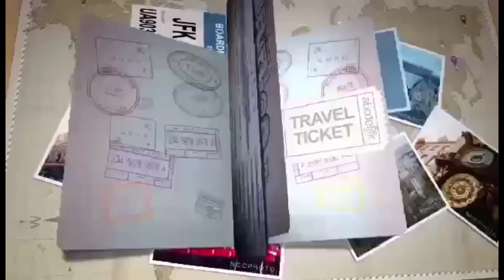FROM SAN JUAN TO MANNRA HOTEL